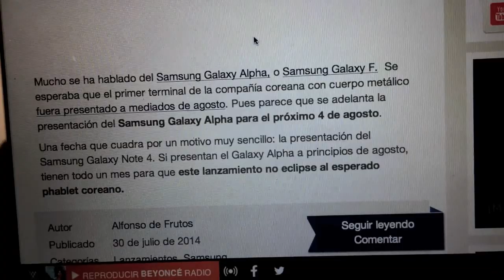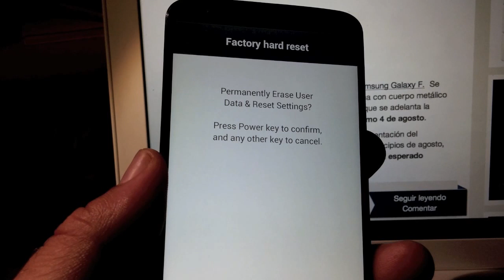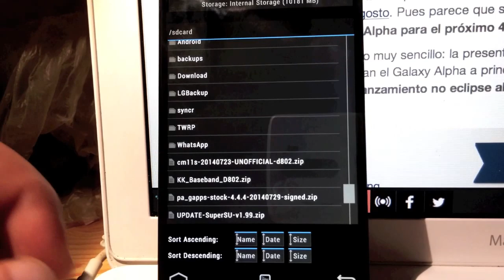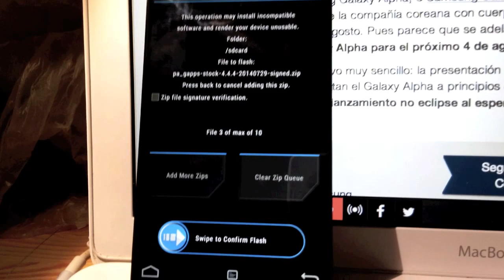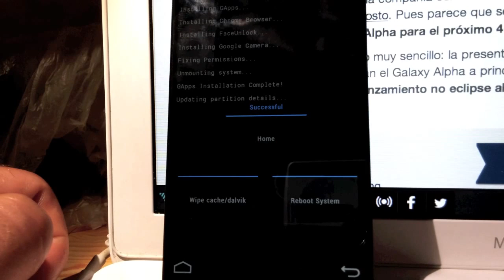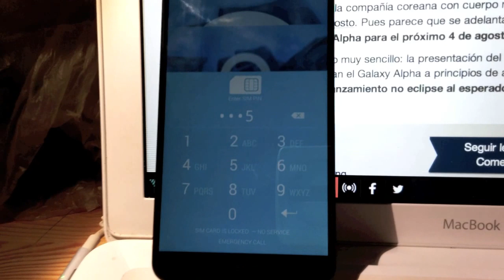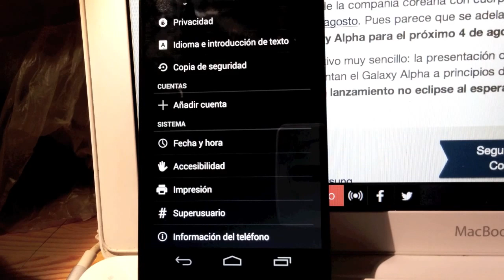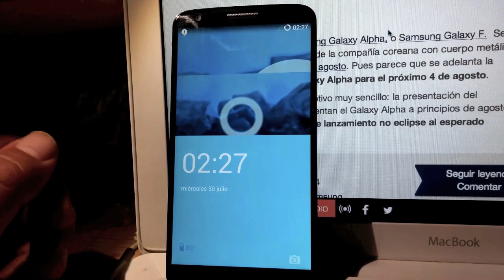Cómo flashear una Rom a través del Recovery TWRP en el LG G2 D802 modelo internacional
A continuación os explico con pelos y señales, la forma correcta de utilizar el TWRP Recovery modificado, para flashear una ROM AOSP basada en Cyanogenmod 11S, concretamente un port del OnePlus One, así que podríamos decir que vamos a convertir el LG G2 en un OnePlus One.
Cómo ya os explico en el vídeo, los saltos que se producen en el mismo, son debidos a los cortes en la grabación realizada con un LG G3 recién actualizado de manera oficial por LG y el cual solo hacía que pararse y cerrar la cámara como medida de seguridad por un calentamiento excesivo del mismo.

Descarga de los archivos necesarios para instalar la Rom en el mismo Post de Androidsis: